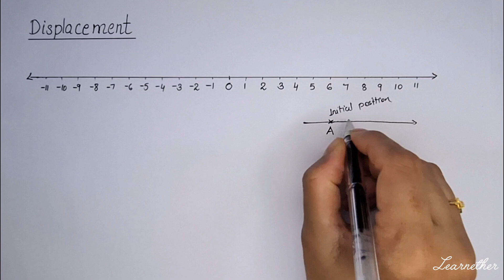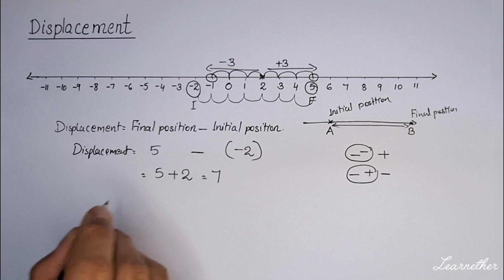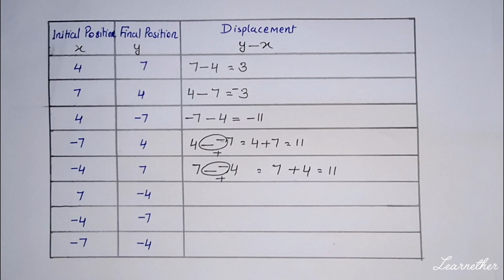Class 9 | Maths |Chapter 7 |Negative Numbers |Displacement |Kerala Syllabus|Part 3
Kerala Syllabus, Grade 9 , Maths , Chapter 7 , Negative Numbers  , Displacement  , Part 3